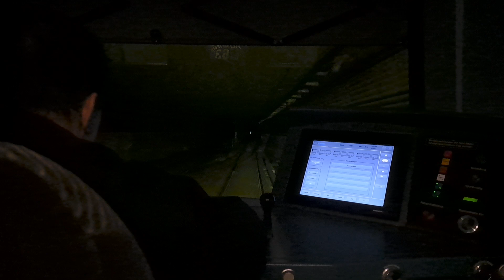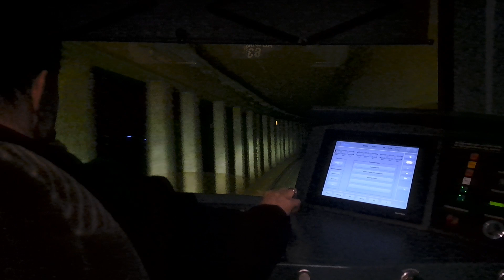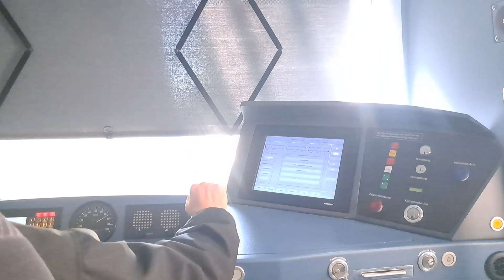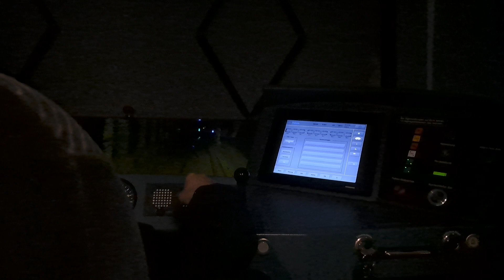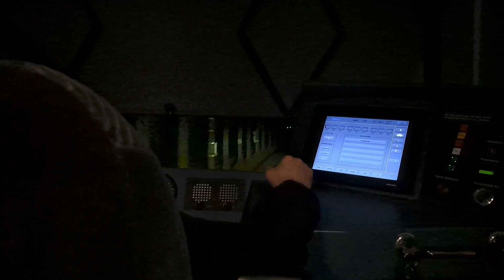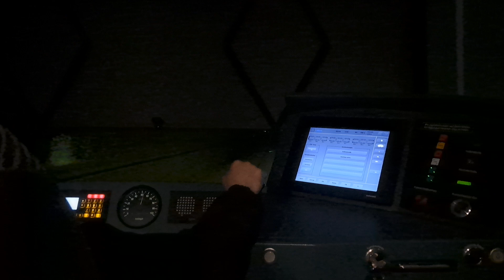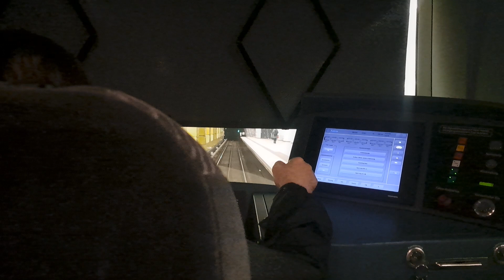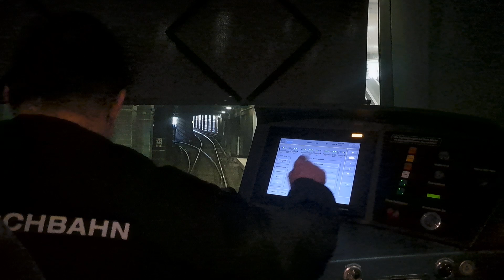Mit Fahrt Der Linie U2 (Hochbahn)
Die Ansagen werde Ich noch Hinschreiben Vieleicht Morgen